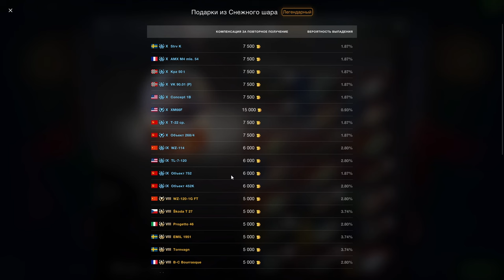КАК ЗАБРАТЬ СНЕЖНЫЙ ШАР? Как Пройти ИВЕНТ "Зимняя ярмарка" в wot Blitz 2023 | WOT-GSN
ПОДДЕРЖИ АВТОРА:
4. Отправить подарок (Евро сервер) в игре на Ник - "__GSN__"